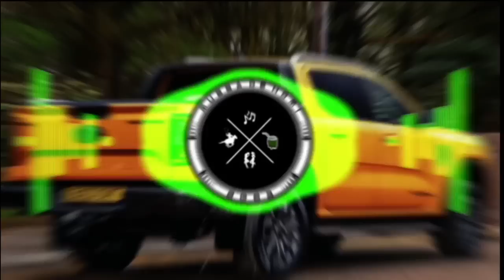VOU MORAR NO SÍTIO - PISADINHA DO VAQUEIRO (MUSGA DE HOMI)